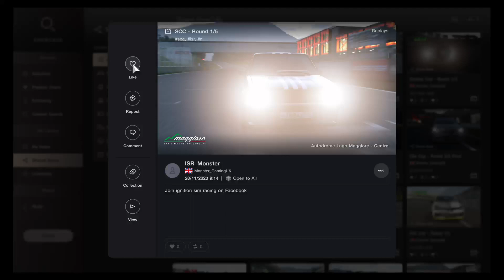Gran Turismo™ 7 - Sunday Cup Classic - 1/5